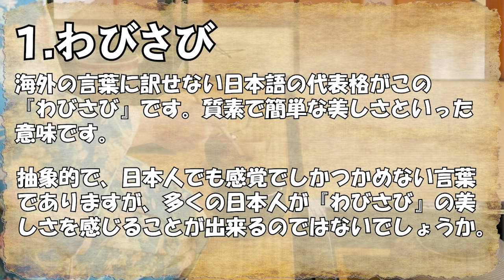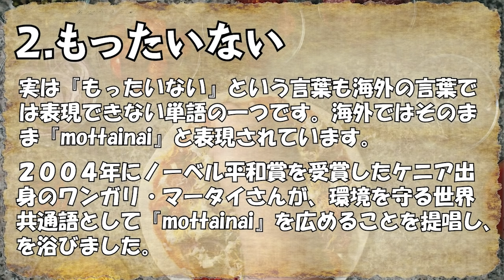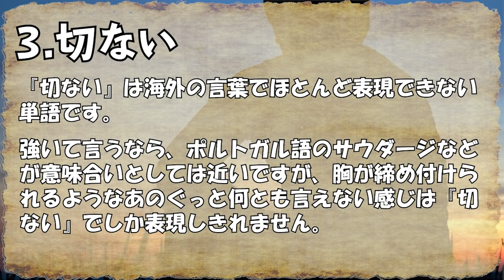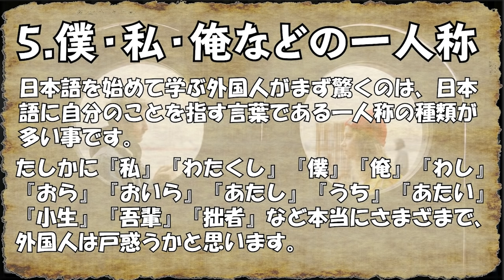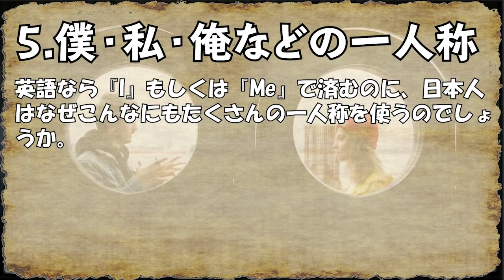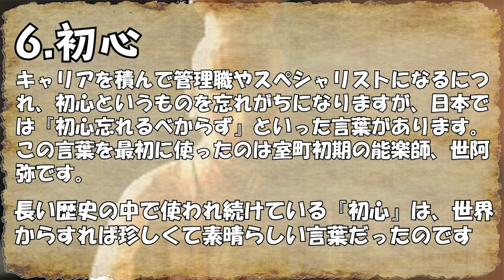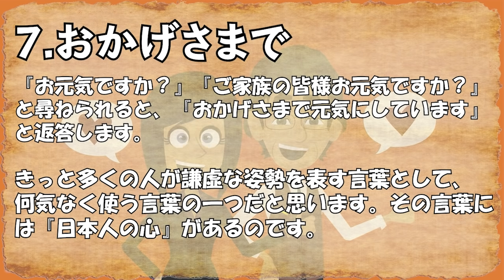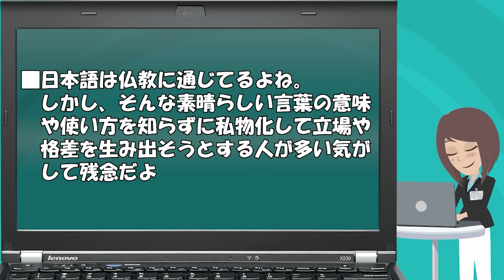【海外の反応】おもしろい！海外の言葉に訳せない日本語！世界にない日本語表現【世界のJAPAN】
‹動画詳細›
■引用・参考サイト